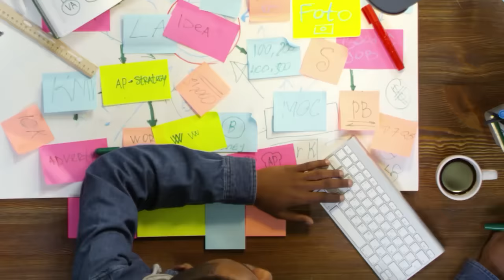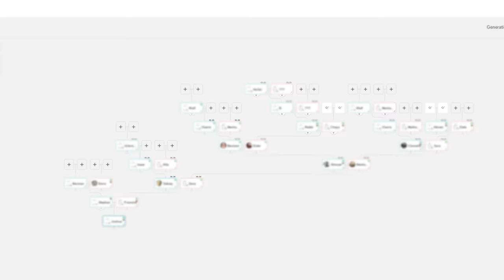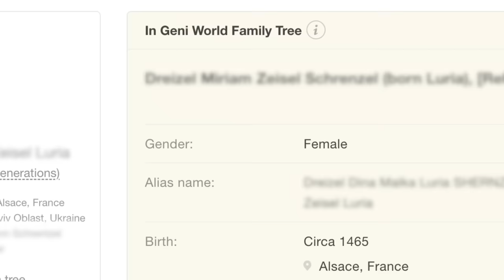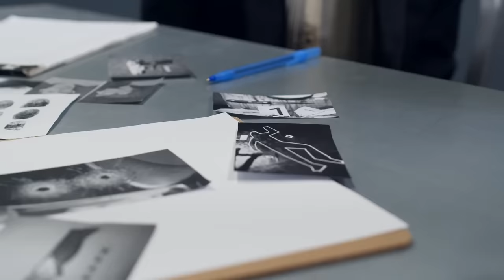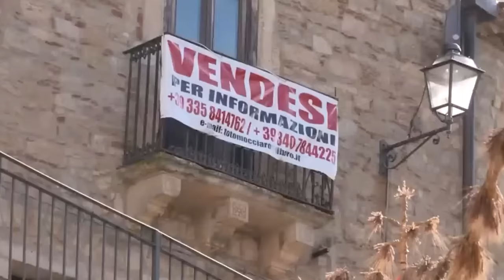How Italy Plans To Revive Their Ghost Towns